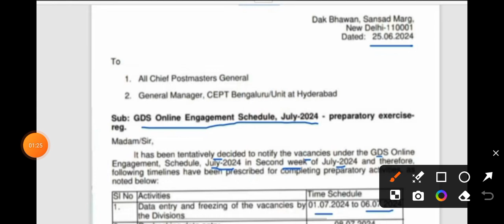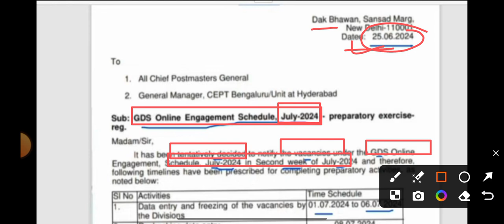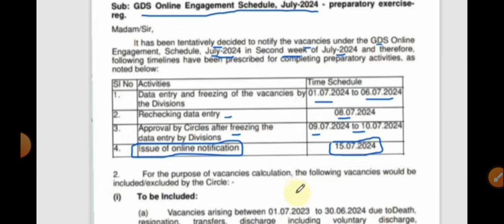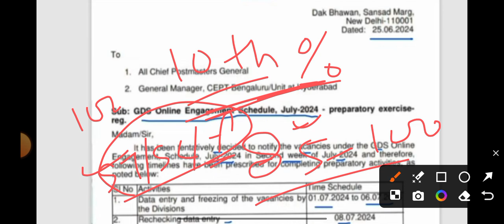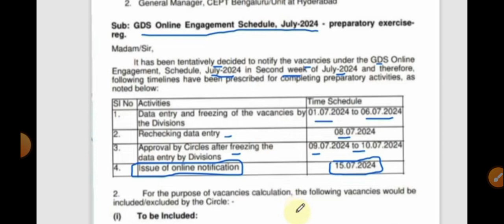पोस्ट ऑफिस GDS नई भर्ती 2024 नोटिस जारी | indian post office postman vacancy 2024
India Post Office GDS New Vacancy 2024 Letest Update. पोस्ट ऑफिस GDS नई भर्ती 2024 नोटिस जारी | indian post office postman vacancy 2024